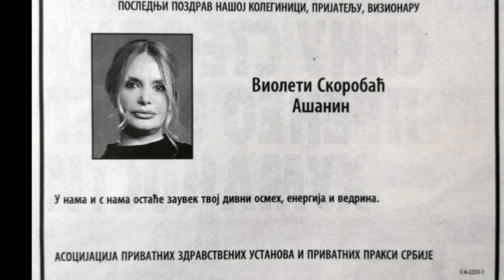Doktorka Violeta UBIIJENA??? ŠOOOK OBRT